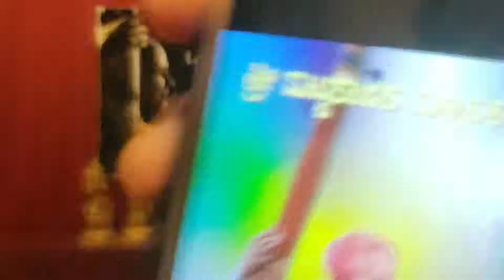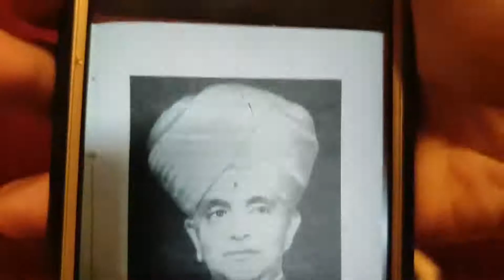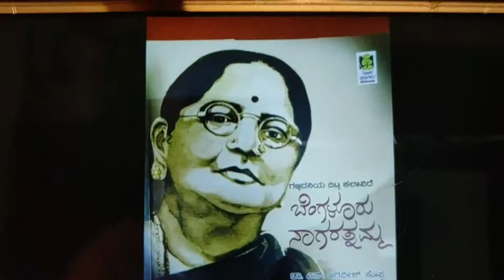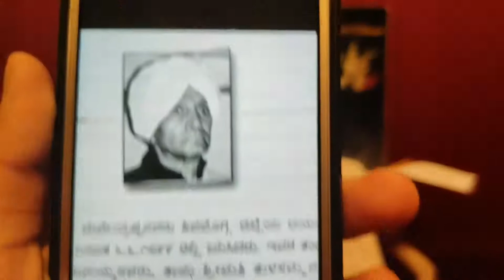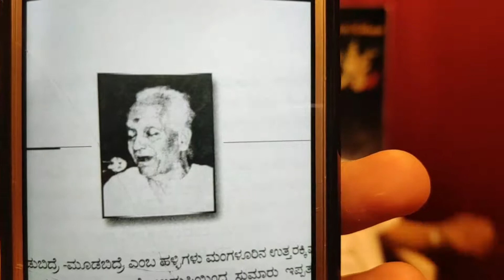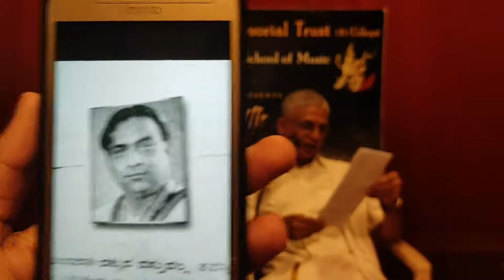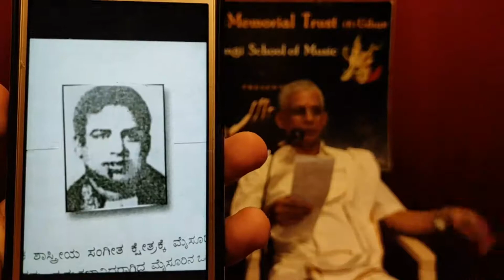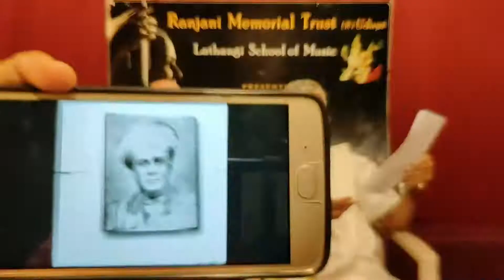Carnatic Music road Traveled ||Part 26||Mysore Sangeeta || Aravinda Hebbar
Ranjani Memorial Trust is conducting weekly Facebook live programs that will be covering different topics in Music

Started on 4th July 2020 in the Facebook page: @RanjaniMemorialTrust

This is the Twenty Sixth session by Prof V Aravinda Hebbar speaking on "Carnatic Music - Road Travelled - Mysore Sangeeta" broadcasted on 17th Jan 2021